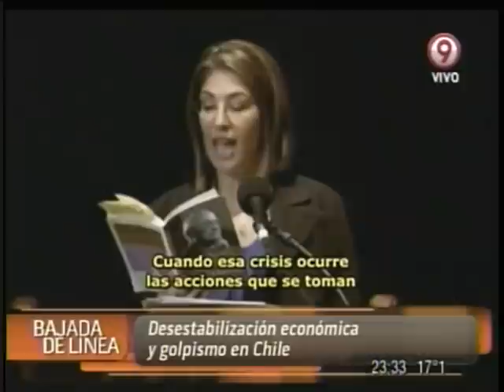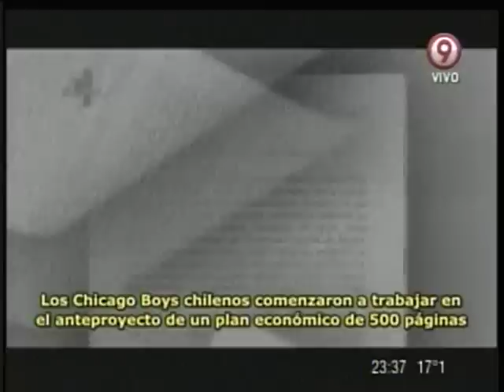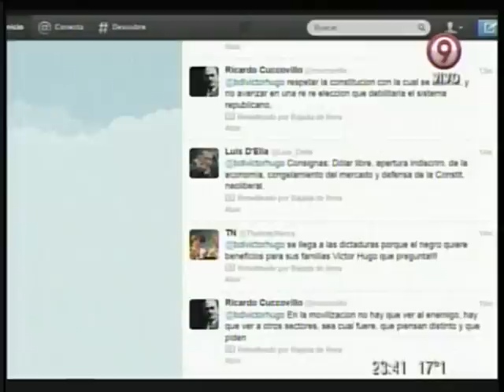BDL 107 tres